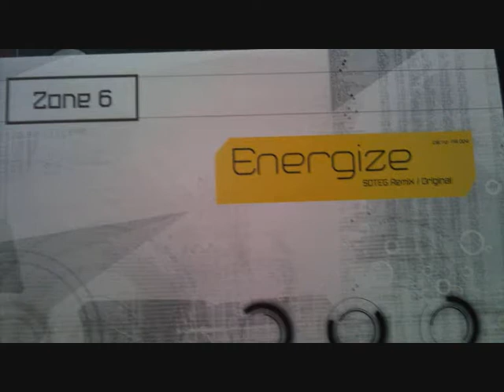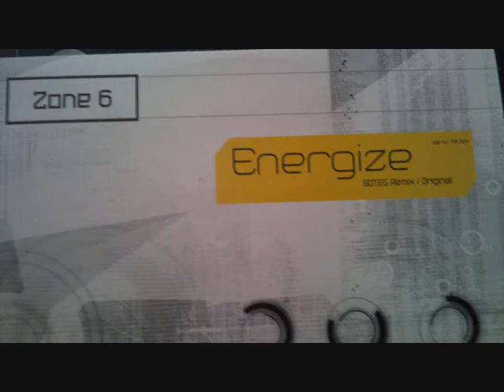Zone 6- energize (soteg rmx)